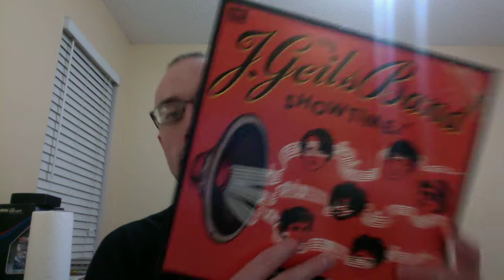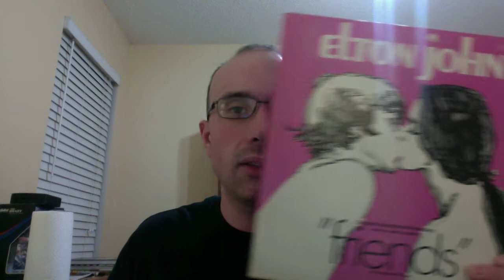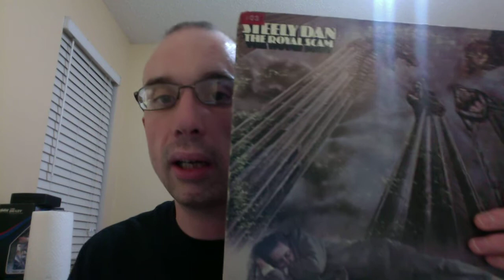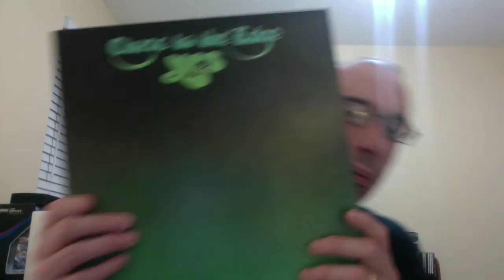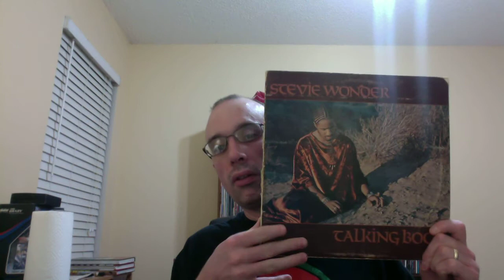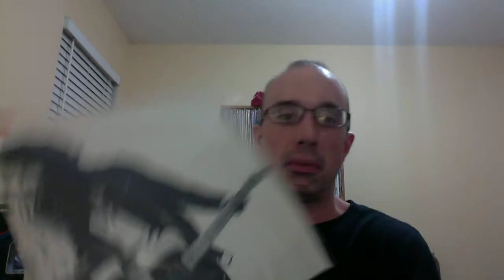Atlanta Record Show 9/23/13 Vinyl update #5